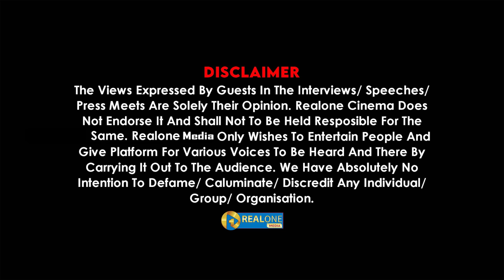காதலியை சந்திக்க ரூம் போட்டு கொடுத்த அம்பானி?ஐஸ்வர்யா–அபிஷேக் DIVORCE ரகசியம்! dr.kantharaj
காதலியை சந்திக்க ரூம் போட்டு கொடுத்த அம்பானி?ஐஸ்வர்யா–அபிஷேக் DIVERCE ரகசியம்! dr.kantharaj